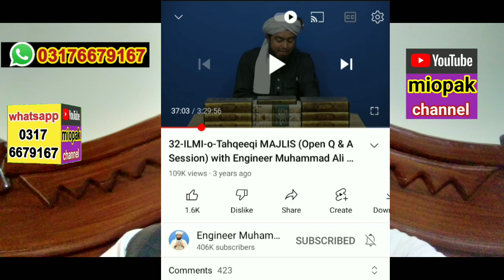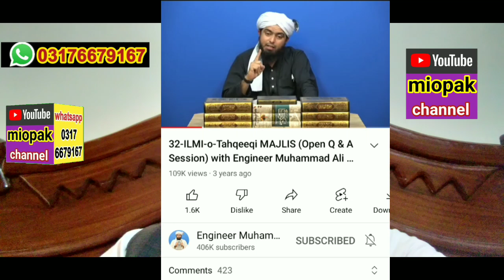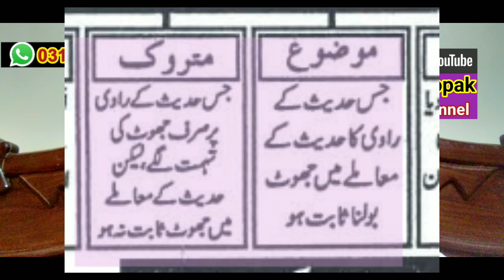engineer ali mirza ka usool e hadith / متروک راوی کسے کہتے ہیں؟ انجینئر کی جہالت